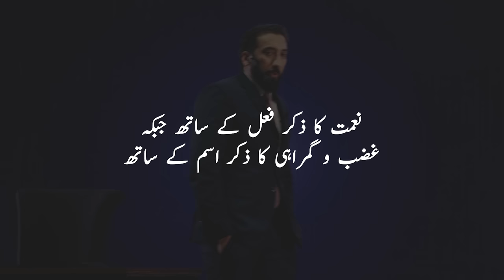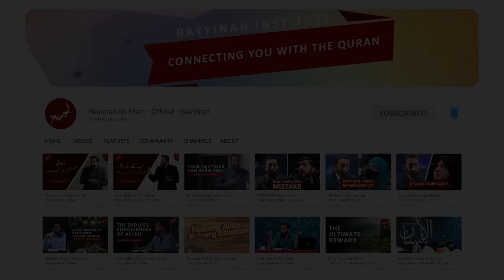[Urdu] Ep 11: Those Allah Favored vs Those Astray | Akhri Moujza with Nouman Ali Khan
In Episode 11 of AkhriMoujza, Ustadh Nouman Ali Khan starts with the question: “what would happen if Allah used من (anyone) instead of الَّذِينَ (specifically those people)” at the end of Surah Al-Fatihah. Even though a specific pointer is used, somehow it doesn’t specify anyone by name, and the purpose of this is to raise a question in the reader’s mind and ponder upon their lives. Furthermore, Ustadh explains in detail the 7th Ayah of Surat Al-Fatihah; how الْمَغْضُوبِ عَلَيْهِمْ is passive and, by not mentioning the doer, it encompasses multiple possibilities. Ustadh encourages us to dive-in to understand the Qur’an and its universality and he mentions that it has its own unique style.

• Use of من instead on الَّذِينَ.
• اهْدِنَا is compared with أَنْعَمْتَ.
• The difference between deserving wrath and being misguided.
• Noun vs verb.
• Why the Qur’an has its own unique style.
• Linguistic difference between Quran and Hadith.

اس و ڈیو میں استاد نعمان علی خان نے ایک سوال سے آغاز کرتے ہوئے کہا ہے کہ ' الَّذِينَ ' کی بجائے 'من' کا استعمال ہوتا تو کیا فرق پڑتا۔ اگرچہ ' الَّذِينَ ' خاص لوگوں کی طرف اشارہ  کرتا ہے مگر یہ مکمل طور پر اُن شخصیات کی وضاحت نہیں کرتا اور اس انداز سے پڑھنے والے کے ذہن میں سوال اٹھتا ہے کہ وہ لوگ کون تھے اور اُن پہ انعام کیوں کیا گیا۔ مزید استاد نے سورۃ الفاتحہ کی ساتویں آیت کی تفصیل بیان کرتے ہوئے کہا ہے کہ کس طرح ' الْمَغْضُوبِ عَلَيْهِمْ ' میں فاعل کا حذف ہونا متعدد امکانات کا احاطہ کرتا ہے۔ آخر میں استاد نے ہمیں قرآن کے منفرد انداز کو نمایاں کرتے ہوئے اِس میں تدبرّ کرنے کی تلقین کی ہے۔

• الَّذِينَ   کی بجائے  'من' کا استعمال۔
• ' اهْدِنَا '  اور 'أَنْعَمْتَ'  کا موازنہ۔
• غضب کا مستحق ہونے  اور گمراہ ہونے میں فرق۔
• اسم بماقبلہ فعل۔
• قرآن کا منفرد انداز۔
• قرآن اور حدیث  میں لغوی فرق۔

An original Bayyinah production, in collaboration with @FreeQuranEducation